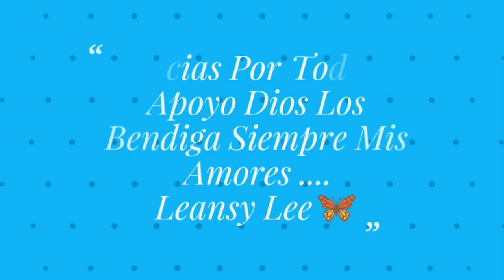Cajita de Descripción/Cajita de Información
Leansy Lee
800 Manida St.

cajita de Descripción,
cajita de Información,
descripción de el vídeo